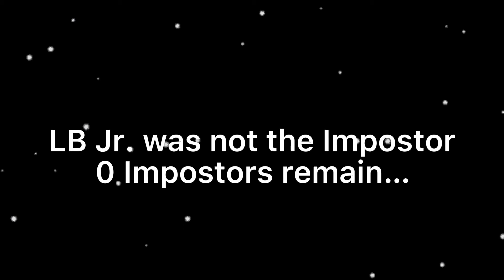L.B. Jr. gets ejected?! (An Among Us Animation)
An animation I made on CapCut…